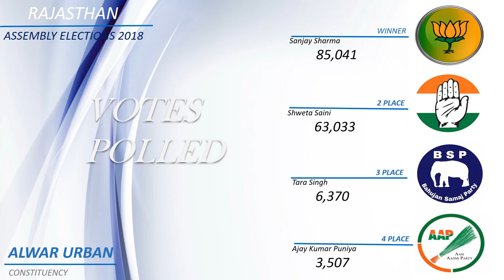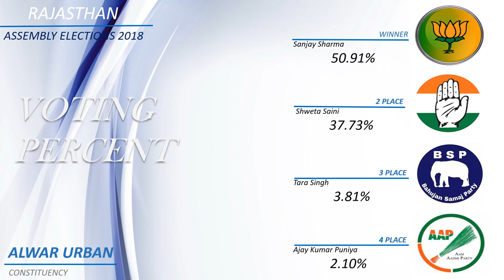ALWAR URBAN Assembly Constituency